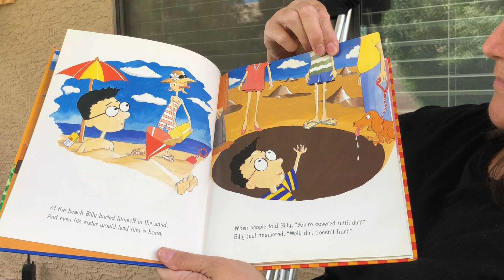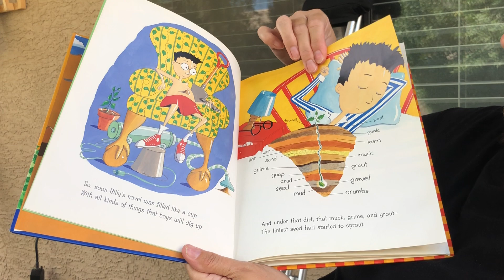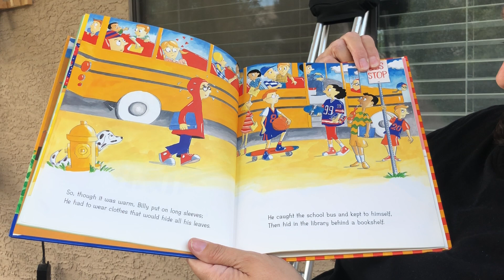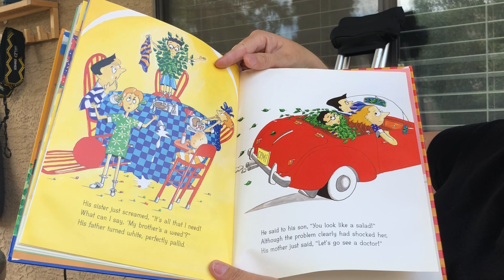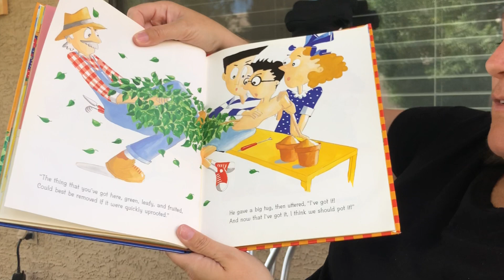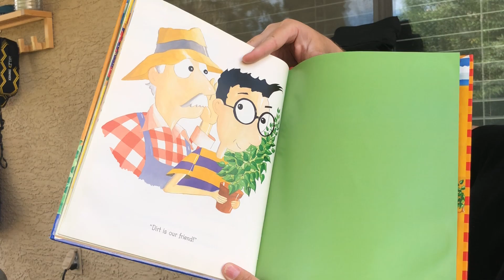Teacher Kim reads Belly Button Boy